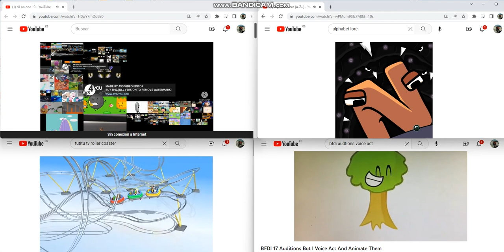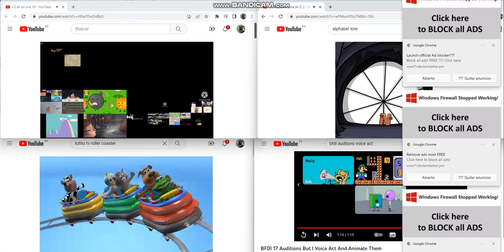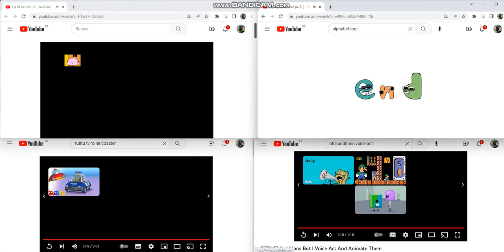all on one 20